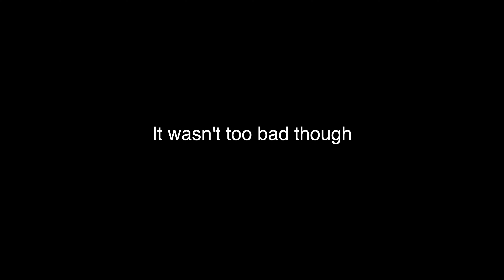2 weeks of RUST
Tired out with work I took a 2 weeks off from golf...

These are the shots that followed...